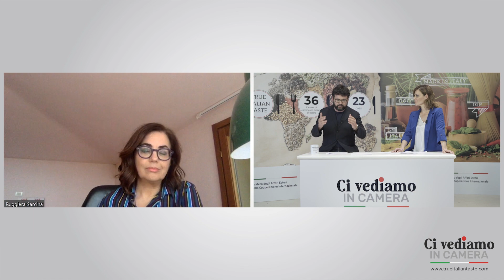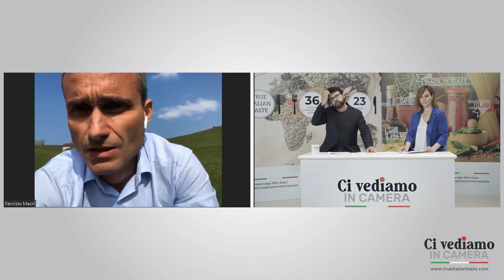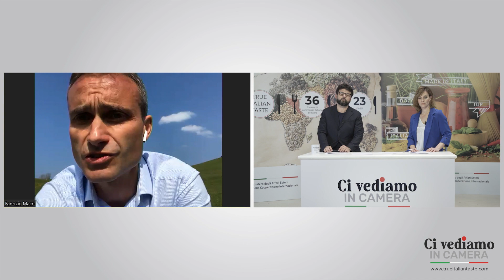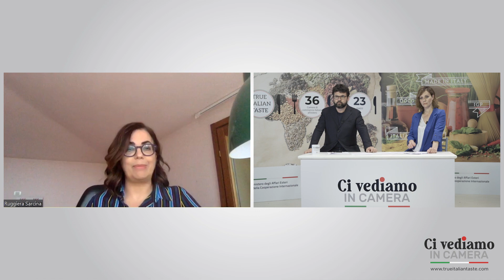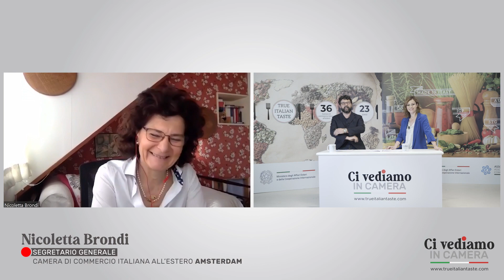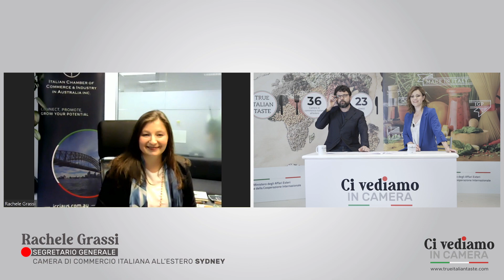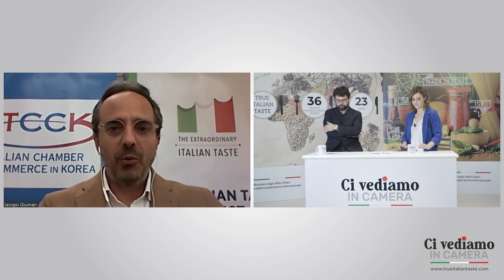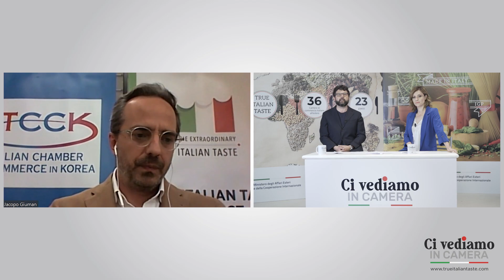CI VEDIAMO IN CAMERA 3°puntata 1°parte - CONFECTIONERY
“Ci vediamo in Camera” è un format seriale di infotainment che tratta il tema dell’Italian Sounding e si inserisce nel quadro del progetto “True Italian Taste” finanziato dal Ministero degli Affari Esteri e della Cooperazione Internazionale e realizzato da Assocamerestero in collaborazione con le Camere di Commercio italiane all’estero.
“Ci vediamo in Camera” è un food talk a tutti gli effetti che ospita addetti ai lavori, esperti, opinion leader e persone collegate ai temi e agli obiettivi trattati.

Ideato e prodotto da Assocamerestero e GRINDER Ideas Production Entertainment

Un programma di Cosimo Raffaele Solazzo e Paolo Fittipaldi

Condotto da Cristiana Banchetti e Luca Iaccarino

Regia Cosimo Raffaele Solazzo

Producer Valeria Sonzogni

Direttore Fotografia Andrea Lorenzini

Camera operator Andrea Lorenzini, Stefano Bianchi, Edmondo Annoni

Grafica e social content Salvatore Fierro

Edizione e social content Elena Caggia

Redazione Roberta Pacini

Editor Michele Mortara

Montaggio contributi Gabriele Pupillo

Tecnico di regia Stilian Atanassov

Mixer video Antonino Mulè

Truccatrici Valentina Ferulli, Paola Fortuna

Consulenza legale Marco Calaresu

Musica Artlist

Supervisione di Assocamerestero

Il format “Ci vediamo in Camera” è di GRINDER Ideas Production Entertainment e Assocamerestero

Il programma è stato realizzato nell’ambito del progetto True Italian Taste, promosso e finanziato dal Ministero degli Affari Esteri e della Cooperazione Internazionale e realizzato da Assocamerestero in collaborazione con le Camere di Commercio Italiane all’Estero, per valorizzare e salvaguardare il prodotto agroalimentare autentico italiano. True Italian Taste è parte del programma “The Extraordinary Italian Taste”.

Si ringraziano per gli interventi:

Camera di Commercio Italiana per la Svizzera

Italian American Chamber of Commerce Midwest

Camera di Commercio Italiana in Canada

Camera di Commercio Italiana per l’Olanda

Italian Chamber of Commerce in Korea

Italian Chamber of Commerce and Industry in Australia

Camera di Commercio Italiana per la Francia di Marsiglia

Tutti gli Chef intervenuti